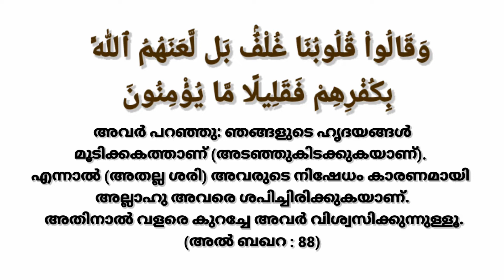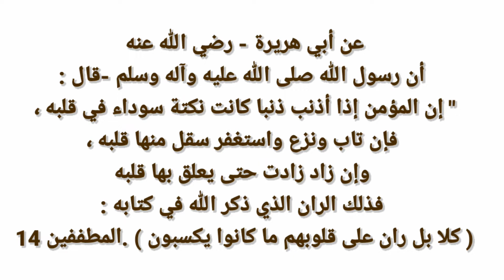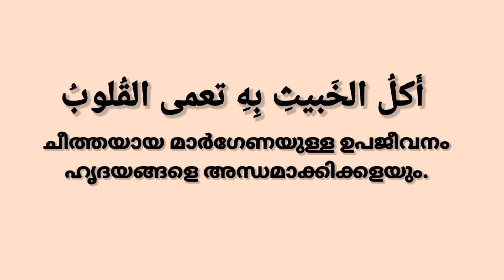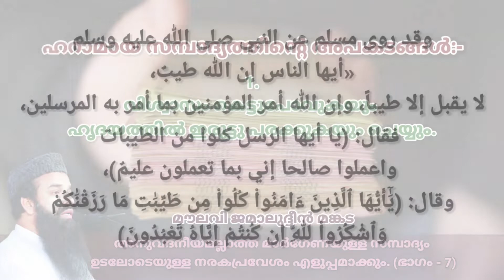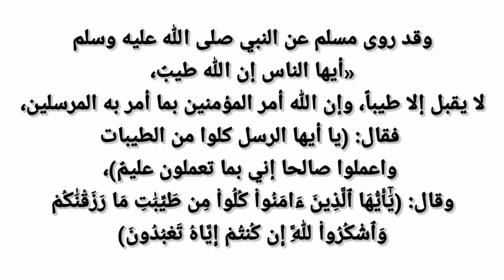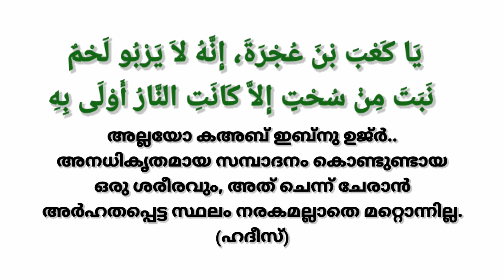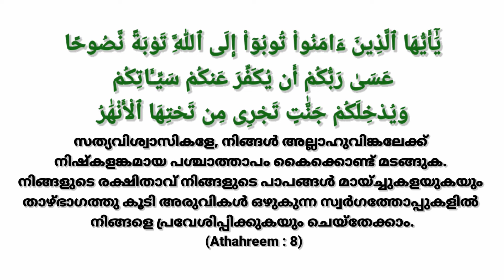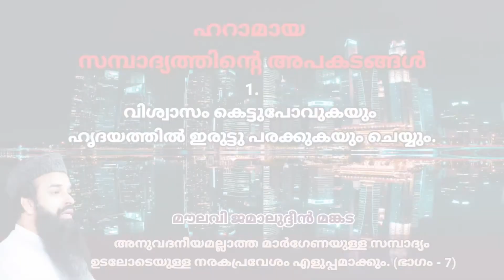ഹറാമായ സമ്പാദ്യത്തിന്റെഅപകടങ്ങൾ|(1)വിശ്വാസം കെട്ടുപോവുകയുംഹൃദയത്തിൽ ഇരുട്ടുപരക്കുകയുംചെയ്യും(PART.7)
അനുവദനീയമല്ലാത്ത മാർഗ്ഗേണയുള്ള സമ്പാദ്യം ഉടലോടെയുള്ള നരകപ്രവേശം എളുപ്പമാക്കും (ഭാഗം - 7).